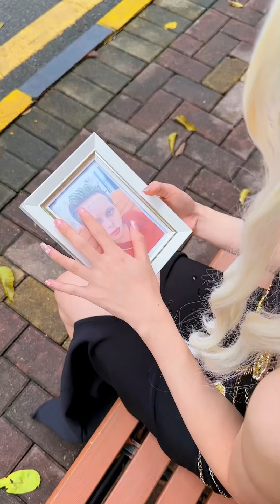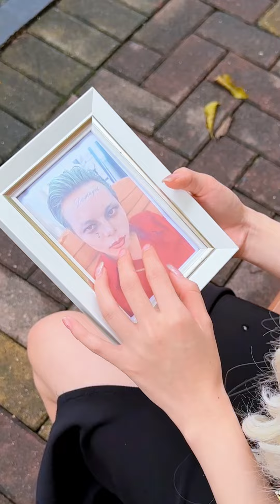黑天使被坏学生欺负，小丑帅气出现